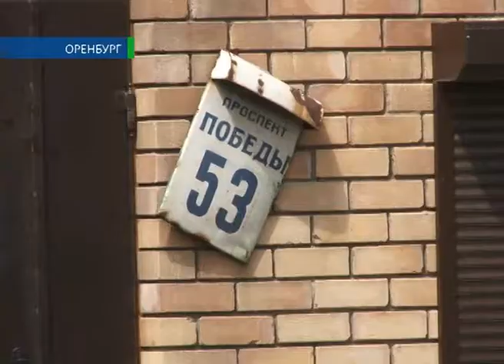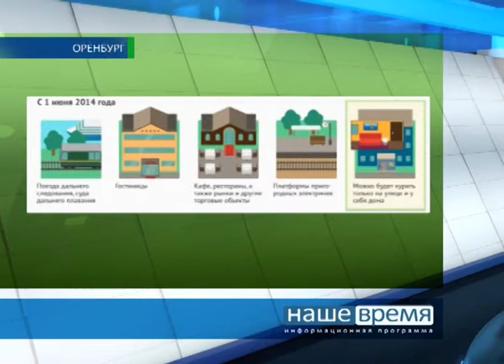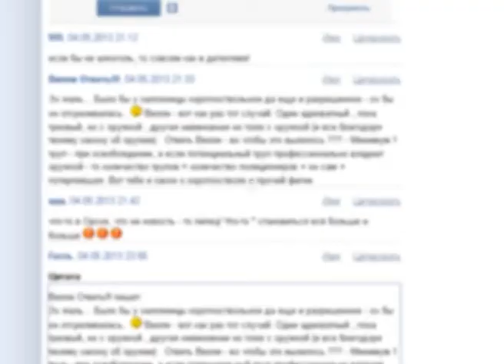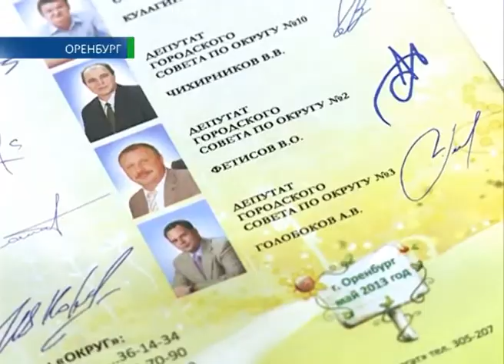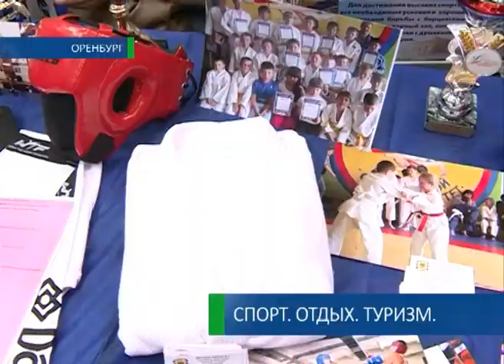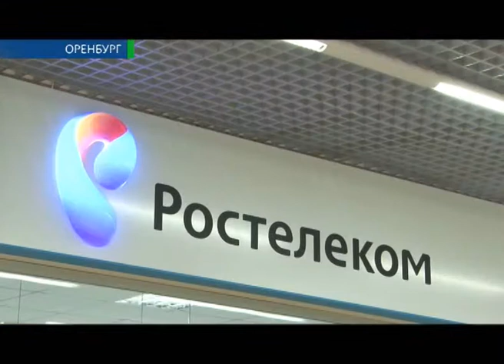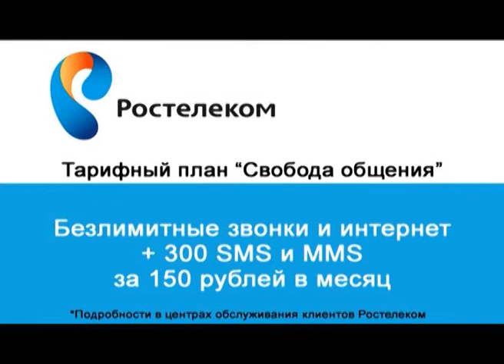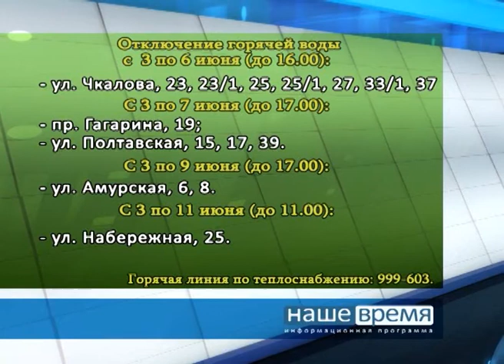02 06 2013 Наше время